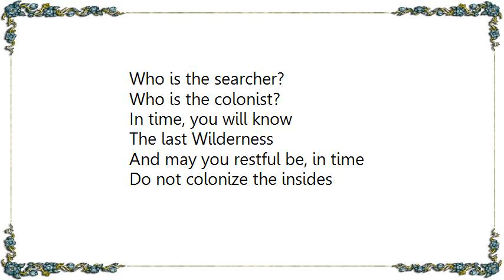Dirty Projectors - Finches' Song at Oceanic Parking Lot Lyrics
[Lyrics Dirty Projectors - Finches' Song at Oceanic Parking Lot]
Who is the searcher?
Who is the colonist?
In time, you will know
The last Wilderness

And may you restful be, in time
Do not colonize the insides